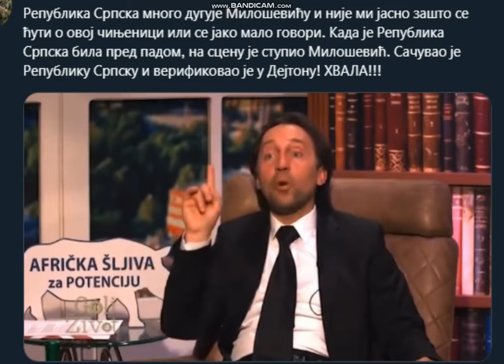Ja pokrećem svoje snage srbije, pa vidite Šta ćete da radite.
A pošto je tada krenula ofanziva, Hrvatska vojska nisu stigli Do 3 spektrometar banjaluke. Tada još je morao da moli holbruka da ne uđu Banja u nije ga molio.
Znam da je holbruk u doslovce rekao, ako nastavi Hrvatska se napredujem. Ja pokrećem svoje snage srbije, pa vidite Šta ćete da radite.
Rečenica prilika tako glasila tačno Do kraja mog s tim, ali tako je, glasila je holbruk oprezni čak ako on je samo ponovio, to okrenuo se izašlo iz belog dvora pre nego što je gost otišao.